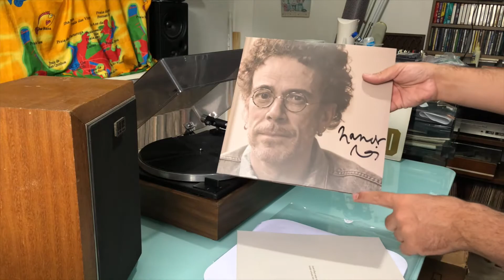Unboxing LP Vinil Nando Reis / Nao sou nenhum Roberto mas as vezes chego perto.